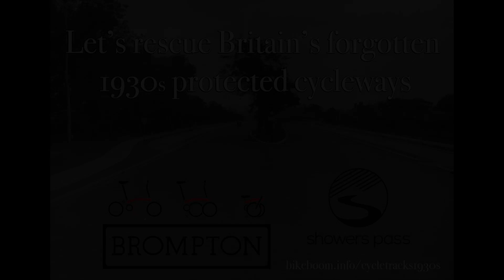Barton Road cycle track, built 1941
Cycle track, Urmston, Manchester. Why was it built in 1941?